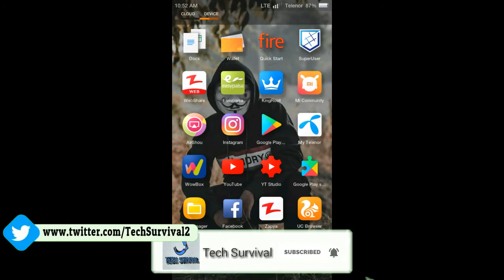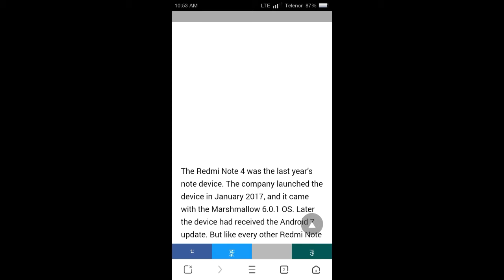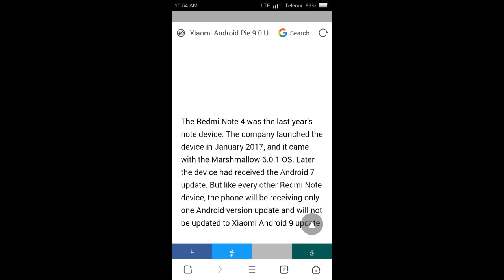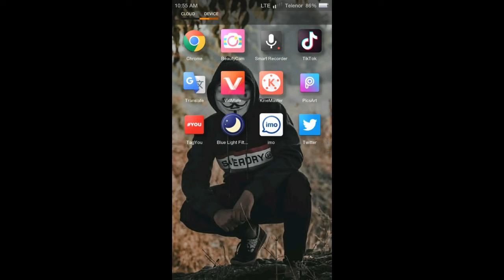ANDROID PIE UPDATE FOR REDMI NOTE 4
Assalam o alaikum dosto aj ki is video ma main ap ko ANDROID PIE UPDATE FOR REDMI NOTE 4 K BARE MAIN BATAOON GA TO agr ap mere channel pr new heen to mere is channel ko subscribe kr leen or sath diye gae bell icon ko bhi press kr deen taake mere new updates ap k pass jald az jald phonch sukeen shukriya.